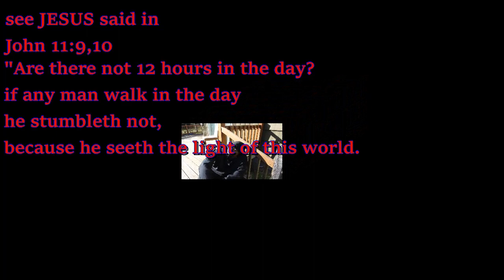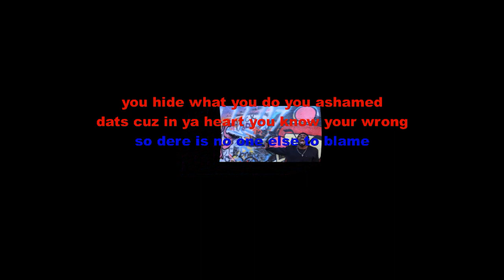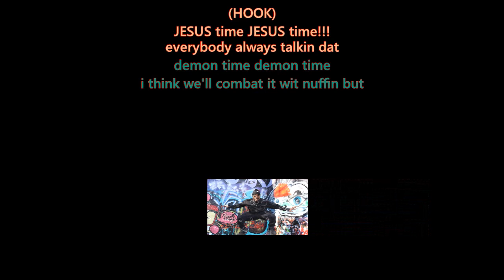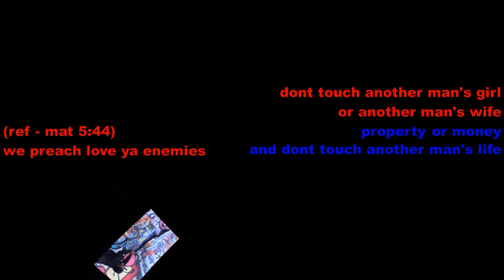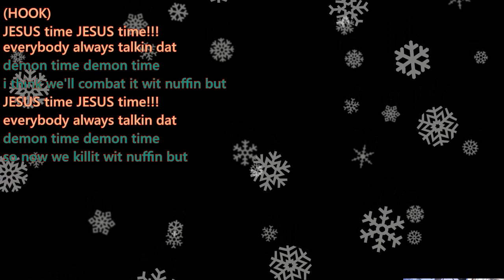JESUS TIME sub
JESUS time is a song going totally against demon time. we are the opposition.